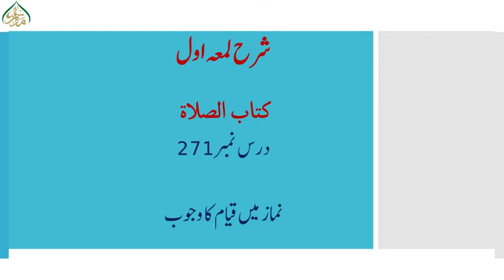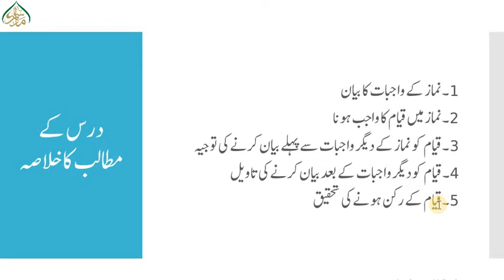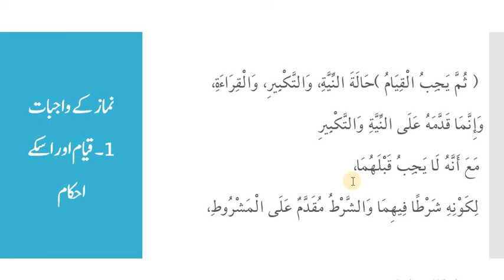شرح لمعۃ،سبق:271 نماز میں قیام کا وجوب /Sharh e Lumaah :lessan 271